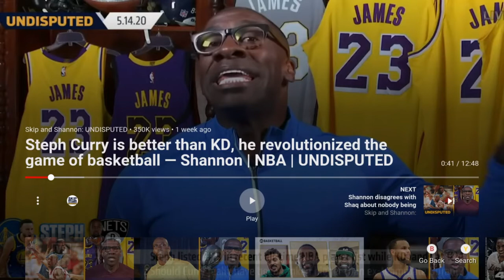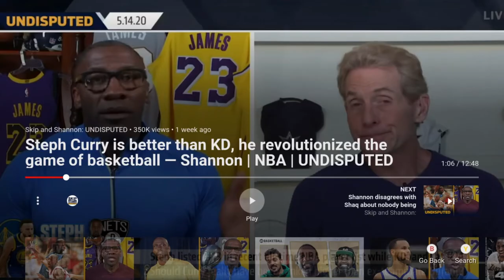STEPH CURRY VS KEVIN DURANT! WHO'S GREATER ALL TIME?!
Steph vs KD debate. We chime in.